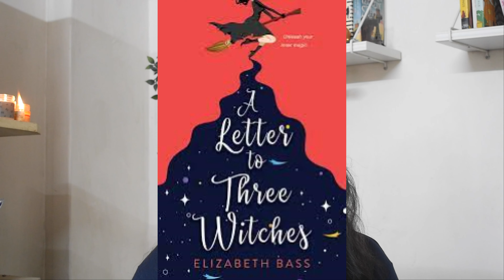Witchy book recs 🔮